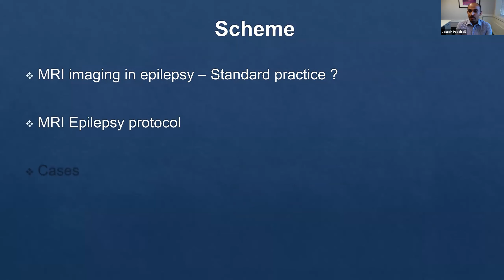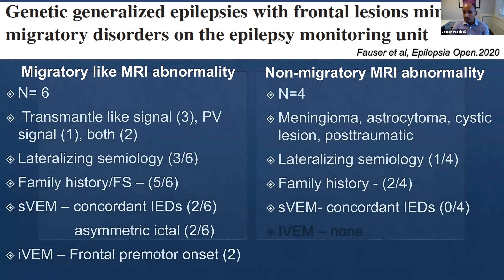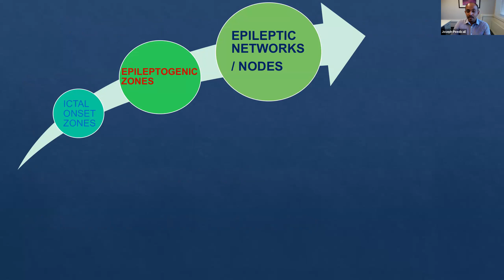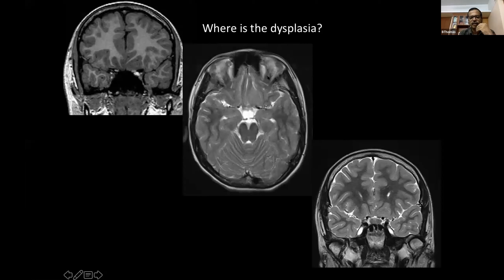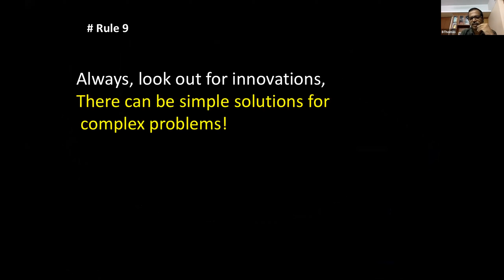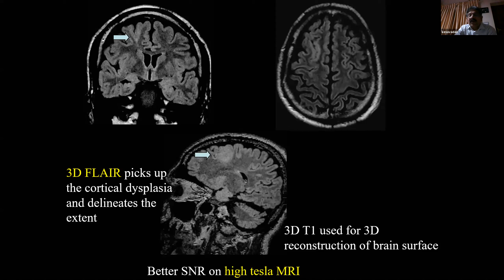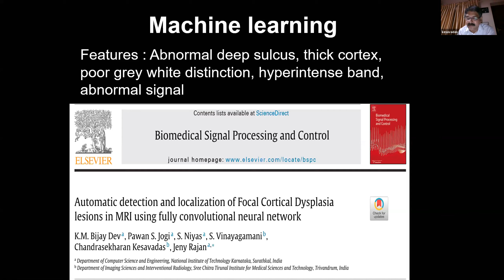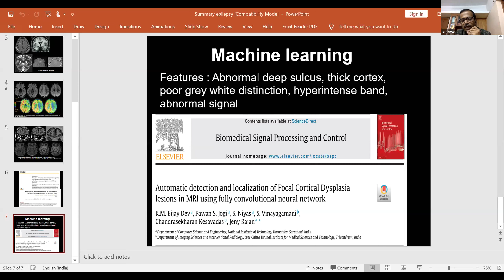Imaging in Epilepsy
Epilepsy T20 Webinar,

An Initiative by PDFs Epilepsy/Chitra Alumni Association

Theme: Imaging in Epilepsy

Date & Time :20/06/20, 6pm (IST)

Topics:
1. A  clinician’s and his/her bird’s eye view.
Dr. Joseph  Samuel P., Canada

2.  What all a  clinician can miss out in  1.5  and  3  T  MRI?
Dr.  Bejoy  Thomas, Trivandrum

Chair  –  Dr.  C. Kesavadas, Trivandrum

Moderator - Dr. Ashalatha Radhakrishnan, Trivandrum